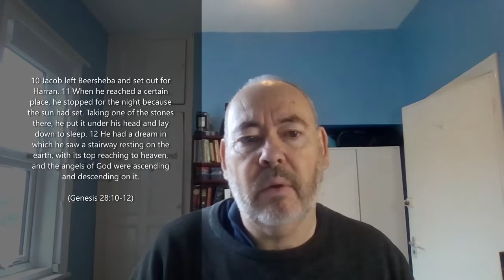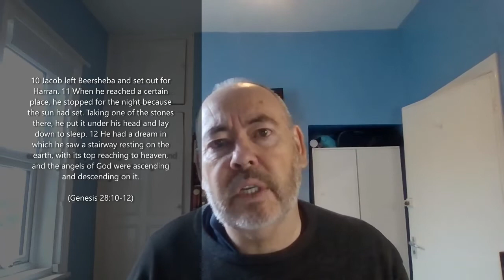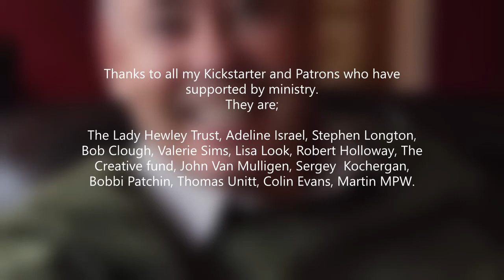The Bible Project Podcast 282 (Genesis Ch 28: 10-15) Jacobs Dream at Bethel - Jacobs Ladder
The Bible Project Daily Podcast (A Daily Journey through the Whole Bible, Chapter by Chapter, Verse by Verse)

Season Two - The Book of Genesis.

Background Music and sound design by Bonadventure.